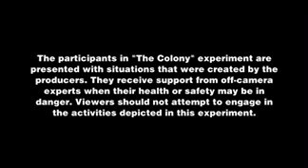Arrival and Survival pt5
This is the first installment in the series called "The Colony". Ten Colonists are sent into a post apocalyptic world to rebuild and renew life. This is a very informative T.V. series and you will learn a lot if you pay close attention.